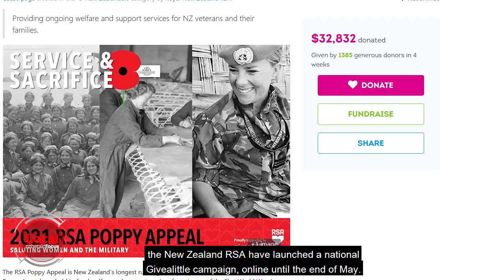RSA poppy appeal continues into May | Local Focus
This year, in addition to the local collection boxes and street appeal, the RSA has launched a national Givealittle campaign raising money online until the end of May.